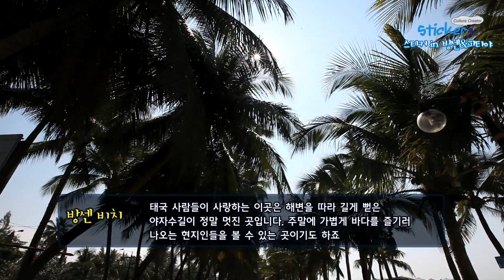[태국여행]태국 방센비치, Bangsen Beach /하나투어 스티커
태국 사람들이 주말에 자주 찾는 방센 비치
방파제 근처에 있는 어시장
그리고 물위에 떠서 즐기는 시푸드 레스토랑

Camera: Canon 5DMKII
Edit: AMC 5